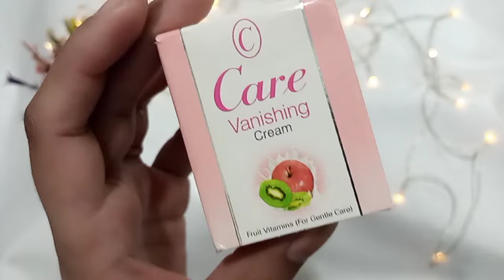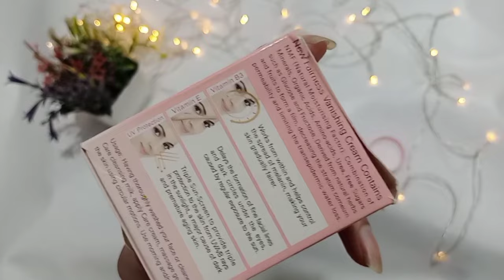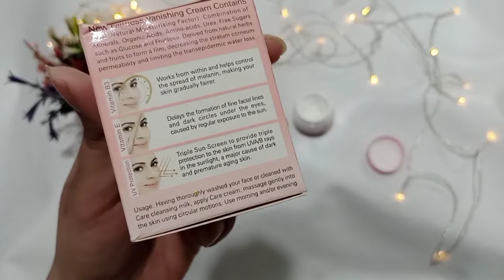Care Vanishing Cream Review | Care Fairness Cream Review | Care Vanishing Cream Benefits | Door Been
Welcome to Door Been

In this video I am going to share with you all Care Vanishing Cream Review | Care Fairness Cream Review | Care Vanishing Cream Benefits | Door Been